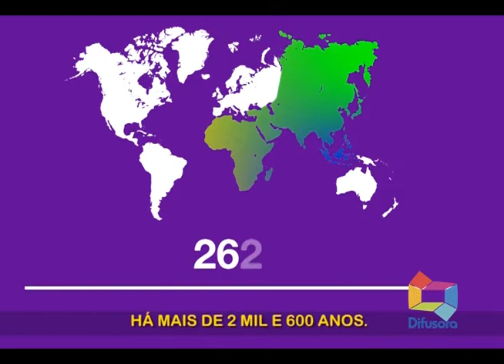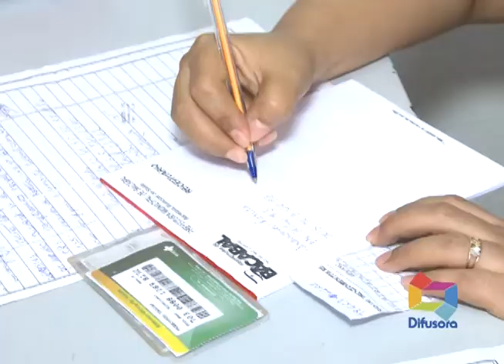CAMPANHA JANEIRO ROXO HANSENÍASE UBS VILA COELHO DIAS 230119